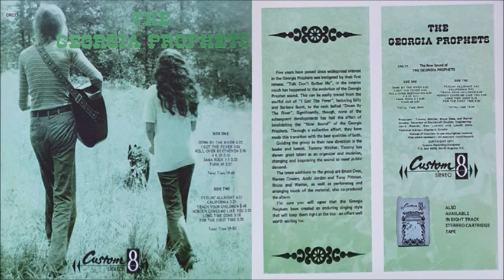The Georgia Prophets - Nobody Loves Me Like You (1971)